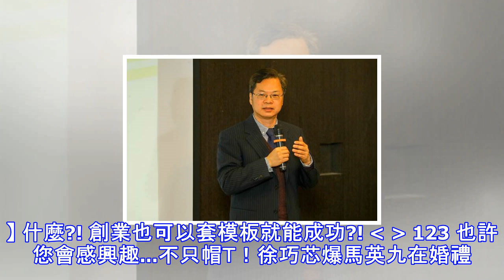代誌大條！經部暗示：4月電價可能上漲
代誌大條！經部暗示：4月電價可能上漲 衛生紙上漲的預期心理，帶動物價蠢蠢欲動，經濟部次長龔明鑫暗示，4月的新電價可能會上漲，其中330度以下的民生用電不會漲，考量到如果電價反映若造成短期物價影響，也許會對小商家有特別考量，但對大型企業及用電大戶，因台灣電價相對其他國家低，國際競爭力不會受到傷害，相關調整是一個方向跟原則，最後還是要由「電價費率審議會」決定是否要漲。 民眾爆發衛生紙搶購潮，行政院會後記者會唯一的焦點，幾乎都在因應衛生紙問題，包括行政院副院長施俊吉、 政院發言人徐國勇、央行總裁楊金龍、國發會副主委邱俊榮、經濟部次長龔明鑫、公平會主委黃美瑛、主計長澤民、農委會副主委陳吉仲等人一字排開...